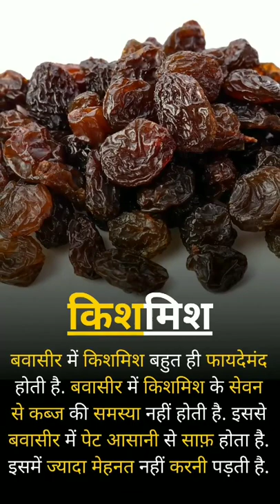Uses of Raisins in Piles